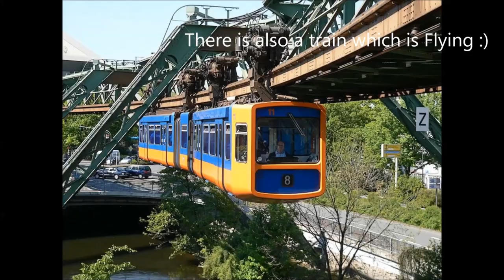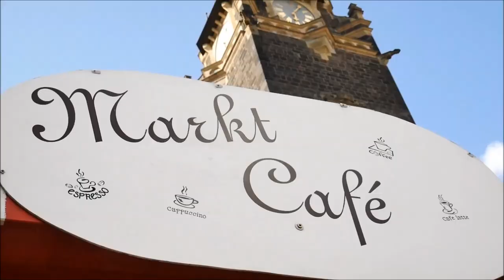Germany Tour 2019-Most dangerous train in the World, Flying Carpet Ups Train, Wuppertal sightseengs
Wuppertal sightseengs, Botanical Garden Beauties, Attractive places, friendly people, Dangerous Train, Monuments and all that one can admire.
Schwebebahn or floating tram. One of the city’s greatest attractions is the globally unique suspended monorail Wuppertaler Schwebebahn, which was established in 1901. The tracks are 8 m (26.25 ft) above the streets and 12 m (39.37 ft) above the Wupper. In 1950, a young elephant named Tuffi was forced to ride the Wuppertal Schwebebahn (monorail), as a promotion for the Althoff Circus. The swinging tram upset the elephant, and she trumpeted, charged, and plummeted 40 feet into the river below. Tuffi suffered minor injuries; she lived until 1989. In 1999, the Schwebebahn had its thus far only fatal accident.
Friedrich Bayer, (1825–1880), founder of the Friedrich Bayer paint factory, later Bayer AG.
Greta Bösel (1908–1947), German concentration camp guard executed for war crimes
Arno Breker, (1900–1991), German sculptor.
Peter Brötzmann, (born 1941), free jazz musician.
Rudolf Carnap, (1891–1970), philosopher of science.
Udo Dirkschneider, singer of heavy-metal band Accept and U.D.O.
George Dreyfus, bassoonist, composer.
Hermann Ebbinghaus, psychologist who studied memory.
Friedrich Engels, (1820–1895), philosopher, historian, coauthor of The Communist Manifesto (with Karl Marx).
Kurt Franz (1914–1998), German Nazi SS commandant of Treblinka extermination camp
Christoph Maria Herbst, (born 1966), German actor and comedian.
Carolina Hermann, (born 1988), figure skater
Felix Hoffmann, (1868–1946), German scientist born in Ludwigsburg, inventor of Aspirin while working in Wuppertal at Bayer.
Werner Hoyer, (born 1951), politician (FDP), President of the European Investment Bank.
Linda Kisabaka, (born 1969), middle distance runner.
Hans Knappertsbusch, (1888–1965), orchestra conductor.
Peter Kowald, (1944–2002), free jazz musician.
Hans Peter Luhn, (1896–1964), computer scientist.
Else Lasker-Schüler, (1869–1945), expressionist poet.
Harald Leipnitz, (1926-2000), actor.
Kurt Franz, (1914–1998), former SS Officer, major perpetrator of genocide during the Holocaust. Born in Düsseldorf, died in Wuppertal.
Ulrich Leyendecker, composer.
Reimar Lüst, astrophysicist.
Steffen Möller, satirist, and actor in Poland.
Sylkie Monoff, international singer-songwriter.
Tyron Montgomery, Oscar-winning movie director.
Simone Osygus, swimmer.
Siegfried Palm, cellist, director of Hochschule für Musik Köln, Intendant of Deutsche Oper Berlin.
Julius Plücker, physicist.
Kolja Pusch, (born 1993), football player
Johannes Rau, (1931–2006), German politician (SPD), former Federal President of Germany.
Hans Reichel, (1949–2011), German composer, recording artist, and inventor of the Daxophone.
Emil Rittershaus (1834 – 1897), German poet.
Alice Schwarzer, (born 1942), one of the leaders of the German second wave feminism.
Hans Singer, economist.
Ilse Steppat, actress.
Rita Süssmuth, former President of the German Parliament.
Horst Tappert, (1923–2008), German actor.
Helmut Thielicke, theologian.
Udo Dirkschneider, musician Accept.
Bettina Tietjen, (born 1960), television presenter.
Tom Tykwer, (born 1965), movie director (Run Lola, Run, The Princess and the Warrior), cofounder of syndicate X-Filme.
Günter Wand, (1912–2002), composer and orchestra conductor.
Henrik Freischlader, (born 1982), blues guitarist, singer, songwriter, producer.
Wolf Hoffmann, (born 1959), metal guitarist, initiator of the musical band Accept.
Armin T. Wegner (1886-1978), soldier, medic, human rights activist
Typical steep street in Wuppertal
Sculpturepark Waldfrieden - Tony Cragg Points of View
View of Burgholz woods with typical Bergisches farmerhouse
Panoramic view of the Ölberg quarter in Wuppertal
City Hall Wuppertal-Barmen
The theatre - Das Wuppertaler Schauspielhaus
The swimming arena "Schwimmoper"
Elisenturm
Zoo Wuppertal
Special tours with the historical 'Kaiserwagen'
World's largest 'one day flea market'
Botanic garden and view over the city
The public park 'Hardt' in the center
The Schwebebahn near the Friedrich-Ebert-Straße
The river Wupper in the woods of Wuppertal
View from the Kiesberg woods